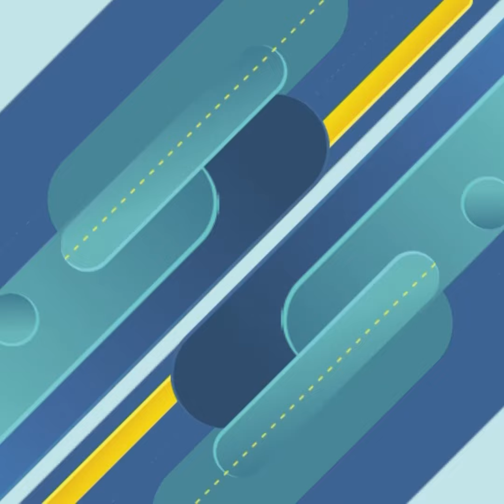នារីចិត្តបុណ្យម្នាក់ ជួយធ្វើ CPR សង្គ្រោះសត្វចង្រិត ដែលកំពុងដង្ហើមចង្រិត